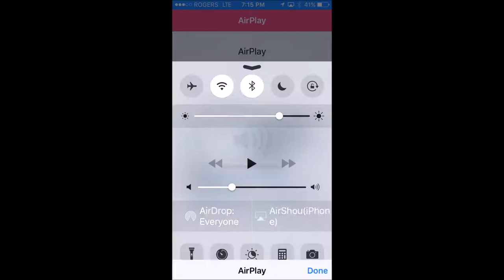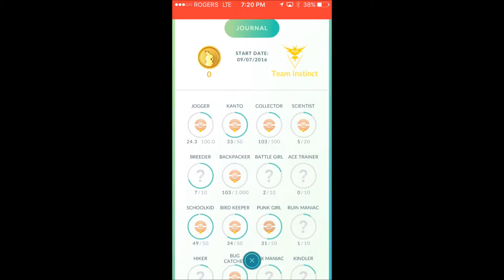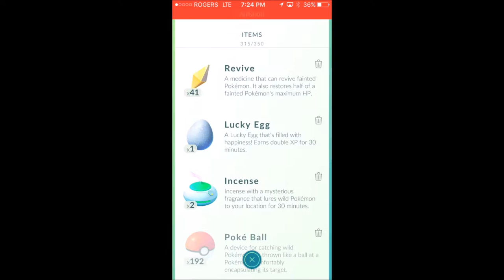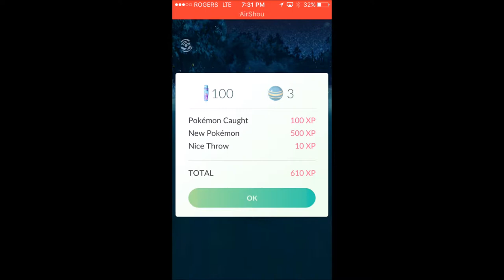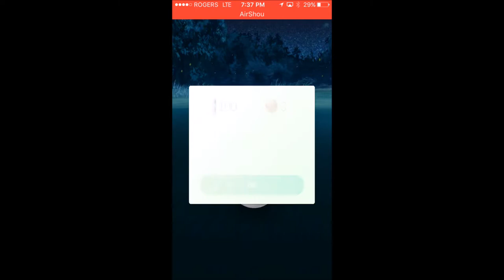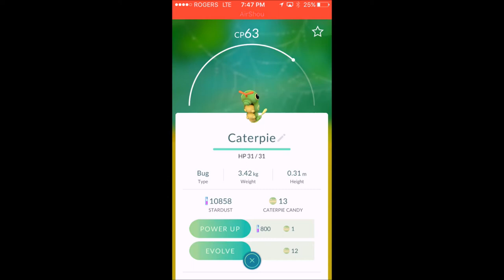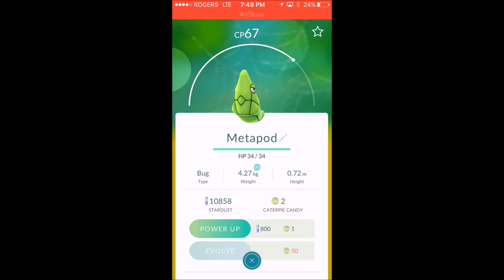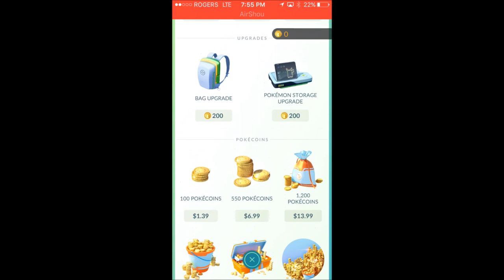Pokemon GO Gameplay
I'm really sorry about the constant wind, next episode i will try to film on a better day.

Don't forget to check under your chicken ( ͡° ͜ʖ ͡°)